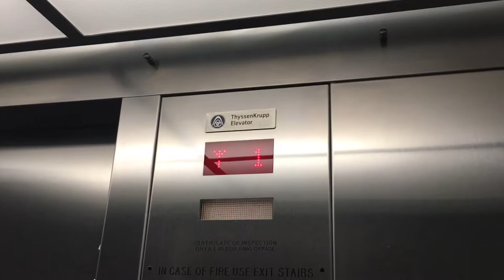making hot cocoa at a hotel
hot cocoa
it tastes good